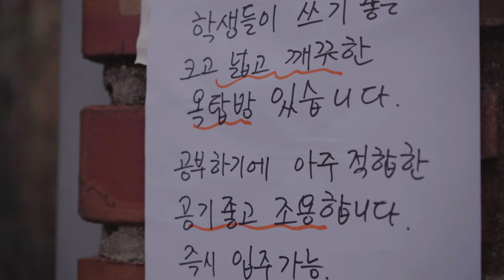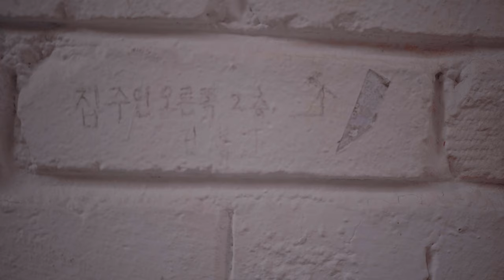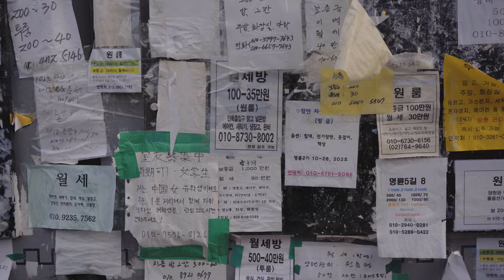어느 봄날의 명륜동 드로잉 / 여행드로잉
4월의 어느 봄날, 명륜동을 찾아 어반스케치를 하고 왔습니다.
하늘에 먼지가 조금있긴 했지만, 갈때마다 미처 보지못한 정겨움이 있는 곳이네요.

감사합니다. :)

- 스테들러 피그먼트라이너
- 파브리아노 뉴아티스띠코2 CP 300g